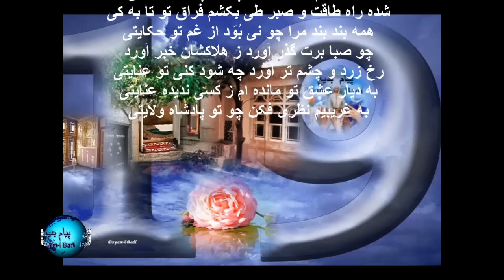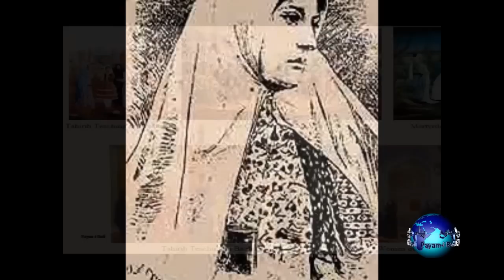Tahereh، طاهره قرة العین ، دیار عشق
دیار عشق : شعری از طاهره قرة العین ، با صدای زیبای خانم مهسا وحدت ،،،
به دیار عشق تو مانده ام از کسی ندیده عنایتی،،،
به غریبیم نظری فکن تو که پادشاه ولایتی،،،
گنهی بود مگر ای صنم که ز سرعشق تو دم زنم،،،
فهجرتنی و قتلتنی و اخذتنی بجنایتی،،،
شده راه طاقت و صبر طی، بکشم فراق تو تا به کی؟؟؟
همه بند بند مرا چو نی بود از غم توحکایتی،،،
عجزالعقول لدرکه هلک النفوس لوهمه،،،
به کمال تو که برد رهی نبود بجز تو نهایتی،،،
چو صبا برت گذر آورد ز بلا کشان خبر آورد،،،
رخ زرد و چشم تر آورد، چه شود کنی تو عنایتی،،،
قدمی نهی تو به بسترم سحری ز فیض خود از کرم،،،
به هوای قرب تو بر پرم به دو بال هم بجناحتی،،،
برهانیم چو از این مکان بکشانیم سوی لامکان،،،
،گذرم ز جان و جهانیان که تو جان و جانده خلقتی،،،